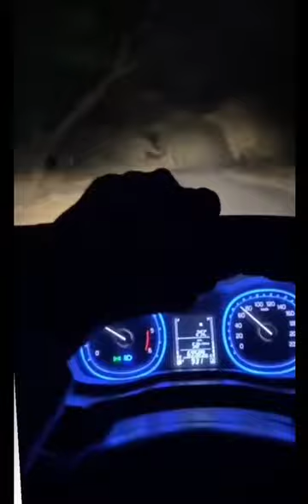Audi। Mercedes। bmw। fortuner। Verna। Innova। brezza। car status। car heart।। subscribe।।